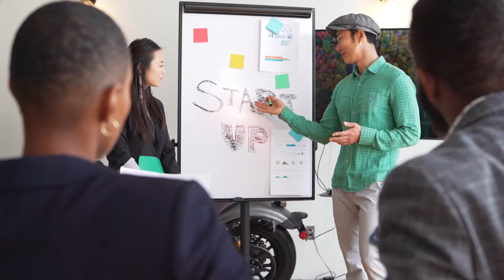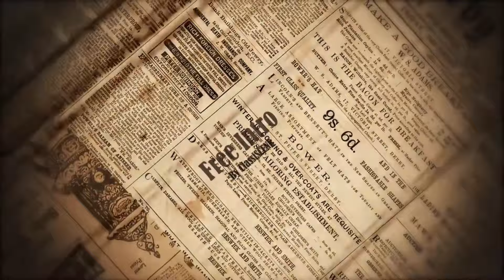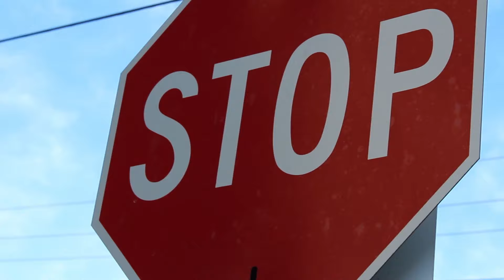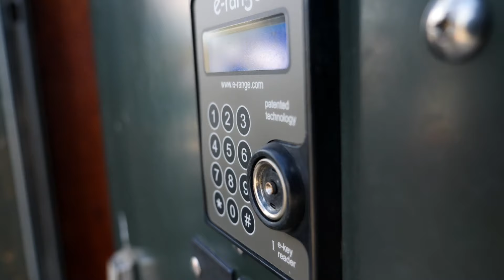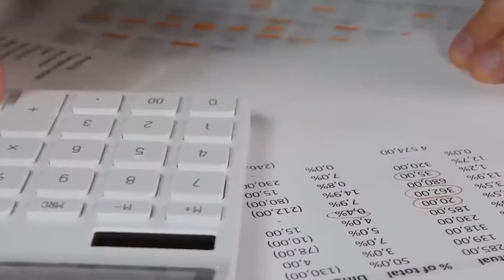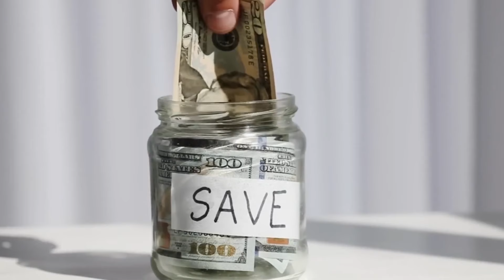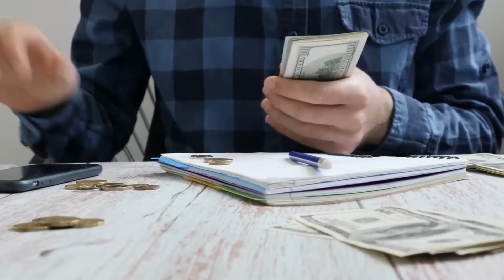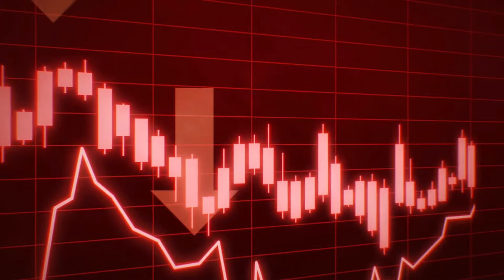El Método Secreto de los Ricos para Controlar Emociones y Dinero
El vídeo explora el poder de las emociones en el contexto financiero, enfatizando la importancia de gestionar los sentimientos para lograr estabilidad financiera duradera y éxito. Se discute cómo evitar trampas como el juego de culpas y el chantaje emocional, promoviendo una mentalidad positiva y proactiva. Inspirado en ejemplos como Oprah Winfrey, Albert Einstein y Thomas Edison, el vídeo anima a los espectadores a tomar el control de sus vidas y finanzas, enfocándose en soluciones en lugar de problemas. Ofrece un desafío de cinco días para evitar quejas y excusas, promoviendo un cambio de mentalidad que puede fortalecer la conexión entre las emociones y el bienestar financiero.